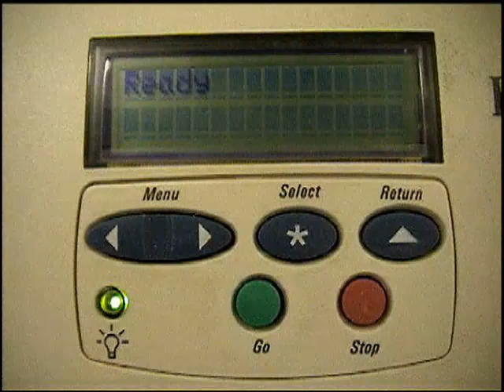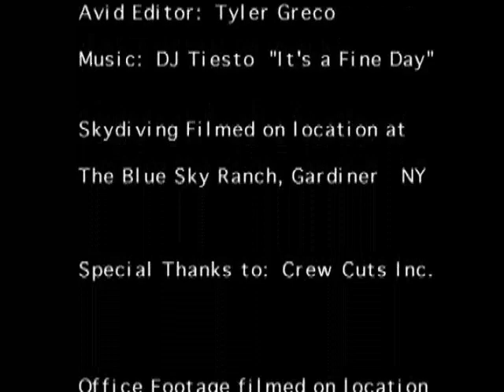Investment Banker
An investment banking analyst who is stuck in the office over the weekend and loses it. The life of an investment banker is tough. Jumping out of an airplane makes it a little better, oh and so do the bonuses!